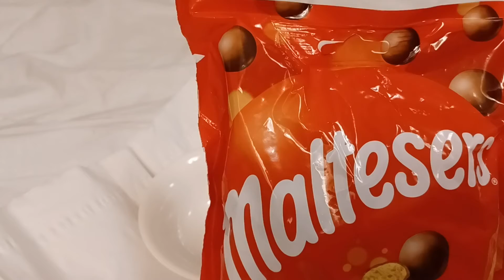MUKBANG maltesers choco balls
crunchy chocolate balls mukbang